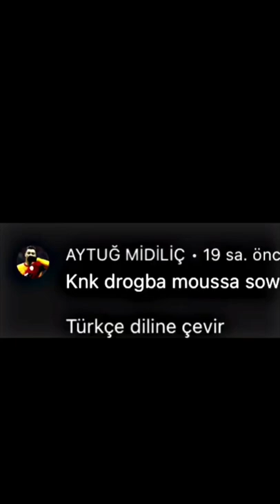Didier Drogba VS Moussa Sow 🔥